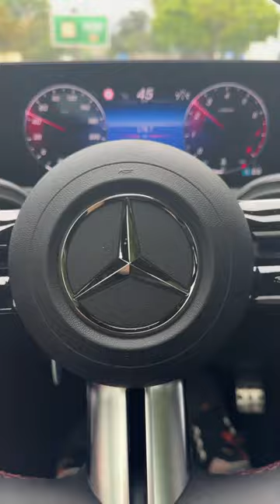Mercedes Benz A200 AMG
The Mercedes A200 AMG is a true embodiment of automotive elegance, with its striking and beautiful design lines that effortlessly captivate onlookers. The car's sleek and aerodynamic profile, combined with AMG's signature styling, creates a harmonious blend of sportiness and sophistication. Its distinctive front grille, aggressive air intakes, and refined LED headlights draw attention wherever it goes. The sweeping contours and well-sculpted bodywork flow seamlessly from the front to the rear, emphasizing its dynamic character. Whether cruising through city streets or dominating the open road, the Mercedes A200 AMG is a head-turner, making a statement with its alluring design and leaving a lasting impression on anyone fortunate enough to witness its presence.